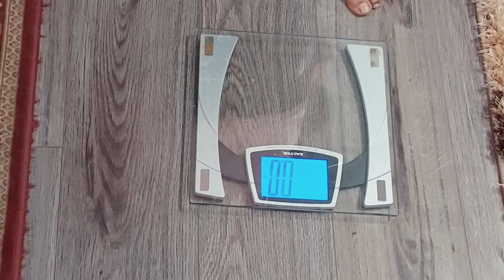Weight Loss Updates/My Lifestyle & What I Eat In A Day.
Am super excited to share my story with you guys. At first I was so nervous that I would fail but support from my kids and coworkers kept me going.
I have used everything in this world in the past from green teasi, supplements even HCG drops and injections and failed.

My advice is, Keep going, most people will not understand, it's not a day thing, change will come eventually just don't give up, if you're not comfortable where you are now do something about it,

I am not going back to where I was, I will keep fighting. I didn't know how I got to my previous size but one thing is sure, I am not going back there! It's hard but you got to choose the hard way. Don't stop and stay motivated!
I keep my picture as a trophy of how far I have come!

Talba's_BizWorld in Facebook

Talbas_weightloss in Instagram